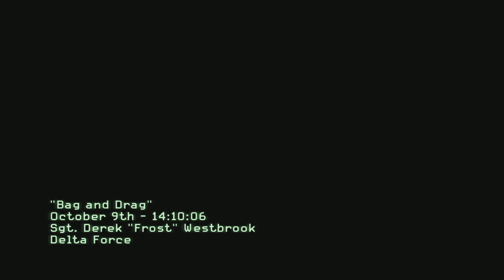BRF - Call of Duty : Modern Warfare 3 [Part 9]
Mission 9 - รวบยัดถุง

ติดตามเนื้อเรื่องแปลไทยเกมอื่นๆ
ติดตามรับชมการเล่นแบบ Live สด